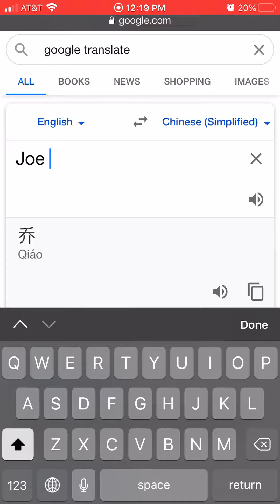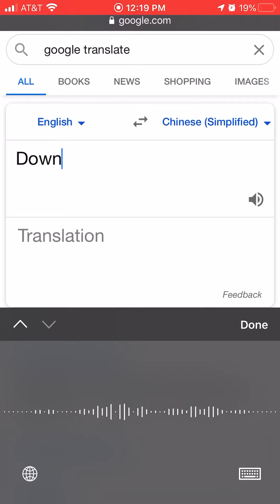Google is controlled by Communist China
This is disgusting Google Translate

A:Name + Just Lost
DT: DT just lost
JB: JB just get lost (lost his way)

B:A + the election
DT: DT just lost the election
JB: JB just missed the election (ambiguously translates)

C: B + .
DT: B+ .
JB: JB just won the election. 🤯🤯🤯
WTF!